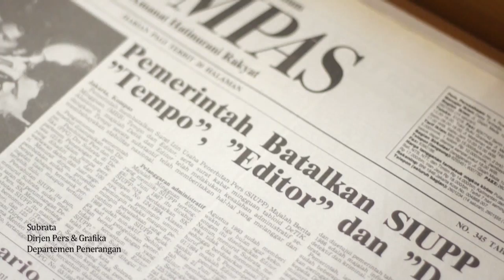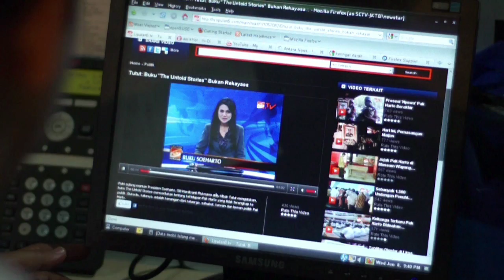Video Profil AJI Indonesia (2011-2014)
Sejarah singkat AJI & program-program yang akan dijalankan dalam periode kepengurusan 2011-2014.

produksi: WatchdoC (2012)